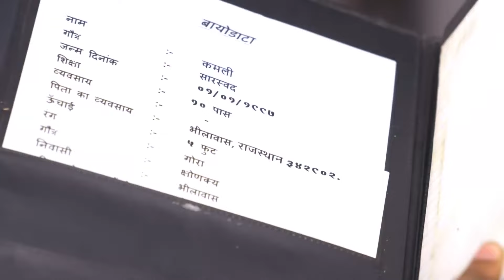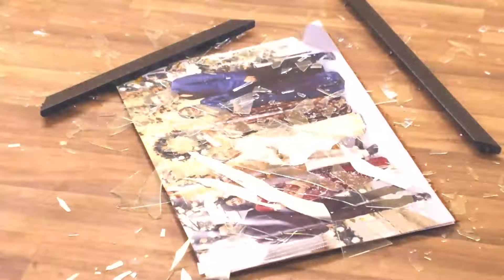Ruchita and Nihar Are in Danger - Mann Sundar Episode 219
Ruchita loved her husband in his sleep.
I WILL ALWAYS PROTECT YOU

Original Name: Mann Sundar
Genre: Drama, Romance
Director: Paritosh Babbar

অসল নাম: मन सुंदर
शैलियां: ड्रामा, रोमांस
स्टार: Shivam Khajuria, Shruti Anand, Priyanka Shuklaa